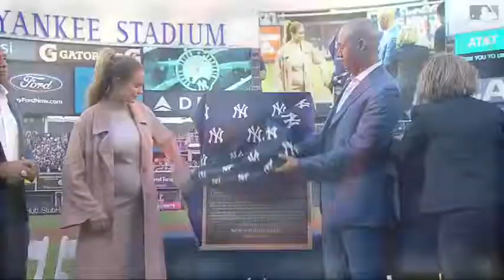HOU@NYY: Morton fans Castro, side in the 1st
Charlie Morton rings up Starlin Castro to finish the 1st inning with three strikeouts